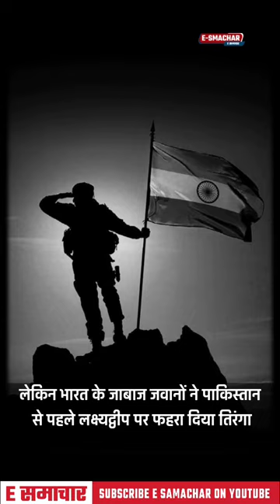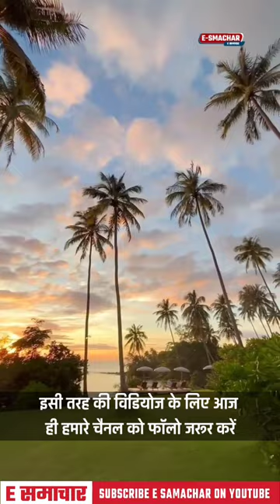देखिए कैसे बँटवारे के समय पाकिस्तान के क़ब्ज़े में जाता जाता बचा लक्ष्यद्वीप ।lakshadweep